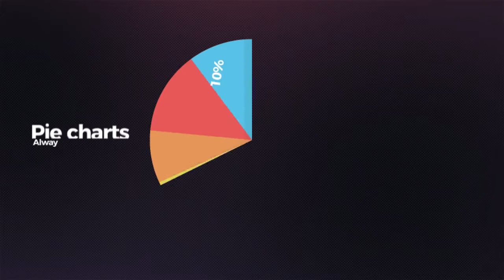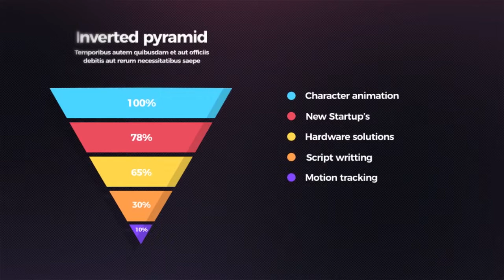Infographic Sound Design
Do you need unique or custom sound for your game or video project?